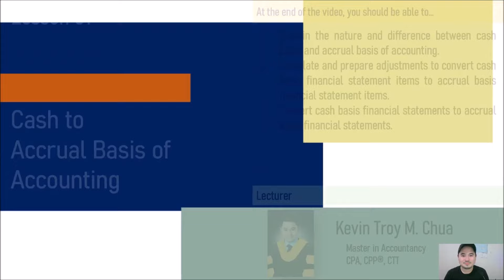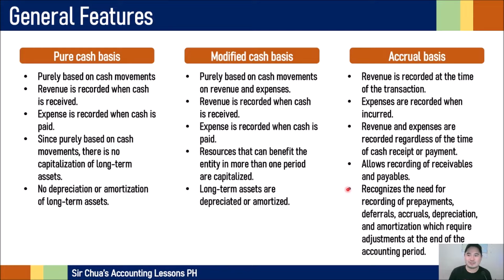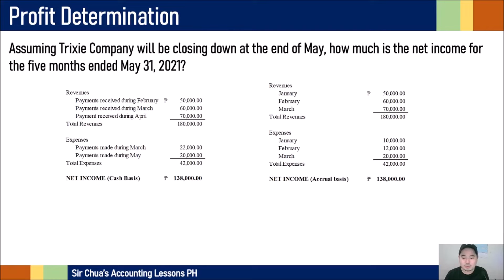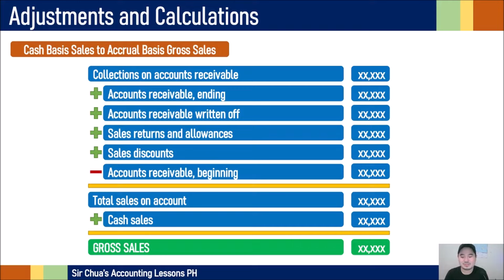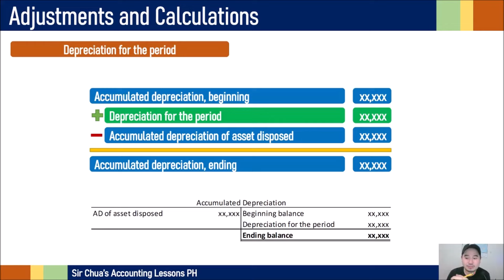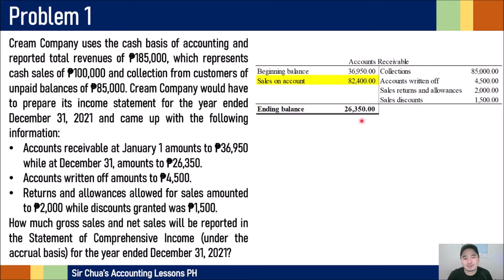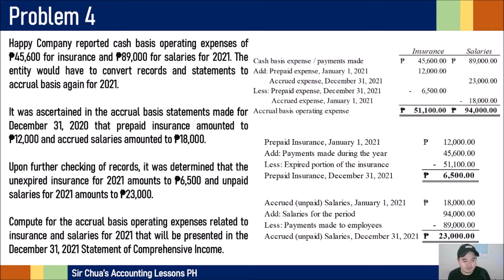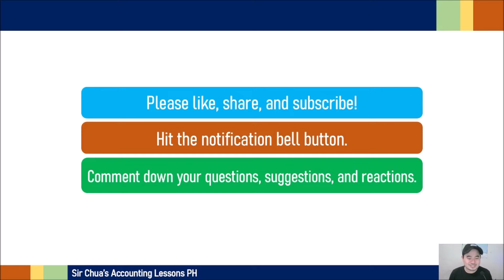Cash to Accrual Basis of Accounting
Updates in Financial Reporting Standards

Lesson 01
Cash to Accrual Accounting

Kevin Troy M. Chua, CPA
*Certified Public Accountant, October 2014
*CIPP UK Certified Payroll Professional®, October 2020
*Certified Tax Technician, November 2020
*BS Accountancy
*Master in Accountancy, Major in Management Accounting
*NC-III Bookkeeping, TESDA
*Content Developer for Accountancy - Course Hero
*Accounting and Finance Lecturer
*Formerly from PwC - Isla Lipana & Co. and SM

Opening and closing music:

Love Is • Macchiato

TO GOD BE ALL THE GLORY, HONOR, AND PRAISE FOREVERMORE!